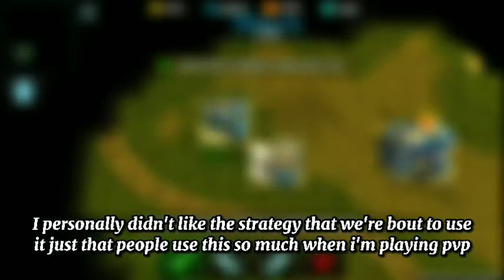Art of War 3 - Hammer : BANZAAIII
Gather resources and build up your base, your army and destroy the enemy bases. what side you want to join on? Confederation that wants to bring peace and unite the world or The Resistance that wants freedom as a choice.